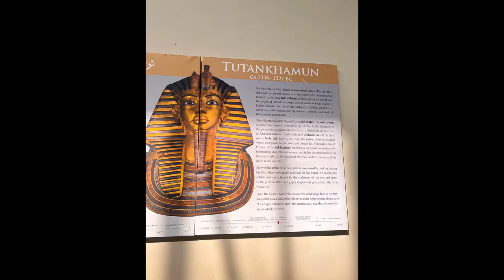Egypt Travel Vlog Part 1 (Misar) Ticket book karne se pehle video zaroor dekho. Cairo, Giza-Pyramids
Egypt Travel Vlog Part 1!! Do not book your tickets before watching this Video. Cairo, Giza-Pyramids
Salam and Hello Everyone.
This is my 2nd YouTube video. It is about my trip to Egypt. Hope you enjoy it and support me in my new journey. Please do drop a comment if you have any suggestions.